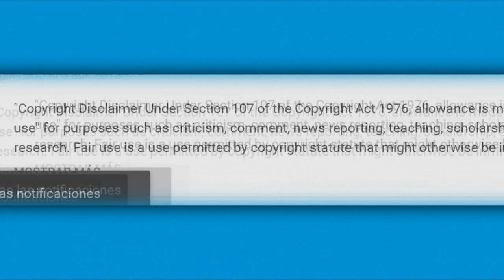Cepillin reacciona mal a la fobia de payasos de Danna Paola